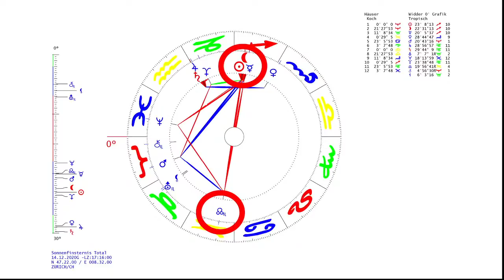Silke Schäfer & Moritz Schneider | Talk & MEDITATION zum Weltgeschehen | LIVEstream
Die Astrologin Silke Schäfer und der Filmkomponist Moritz Schneider sprechen im Talk über die Fügung, wie ihre musikalische Zusammenarbeit begann. Im Anschluss präsentieren sie im Einklang mit der totalen Sonnenfinsternis vom 14. Dez 2020 ihre neue Meditation zum Weltgeschehen.

Wir möchten dir dieses meditative Erlebnis schenken, da es uns wichtig erscheint, genau jetzt in diesen markanten Zeiten des Wandels ein Feld der RUHE, der STABILITÄT und des FRIEDENS zu erschaffen.

00:06:08 Beginn Gespräch mit Moritz Schneider (Teil 1)
Im Gespräch (Teil 1) zwischen Moritz und mir wirst du mehr erfahren, wie diese besondere Meditation entstanden ist, warum wir sie speziell zur Finsternis präsentieren, und wie wir die Dunkelheit als kraftvolles Element der Erkenntnis zu uns einladen können.

00:32:20 Beginn der Meditation (Teil 2)
Die Meditation (Teil 2) ist eine musikalische Meister-Komposition - vergleichbar mit einem Spielfilm. Durch Moritz' musikalisches Channeling und meine Stimme nehmen wir dich mit auf eine geführte Reise, hindurch durch einen erlebbaren "Prozess".

Wir empfehlen KOPFHöRER für das volle Eintauchen in den binauralen 3D-Klang.

ASTRO-PHYSIK:
AUDIO:
LINK für SPENDEN:
Von Herzen kommende Spenden sind möglich über diesen Alle Spenden werden für das Schöpfen neuer Meditationen verwendet.